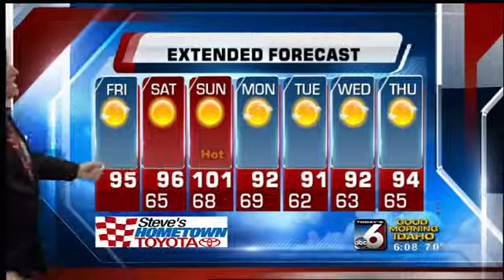Bob Anthony's On Your Side Forecast